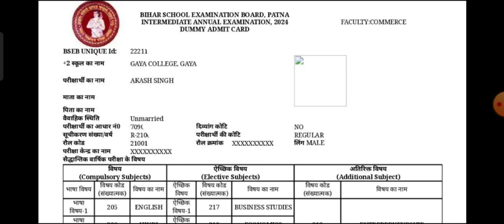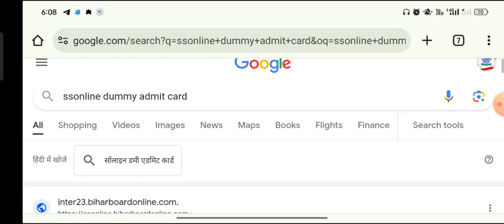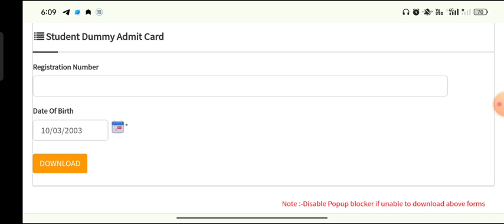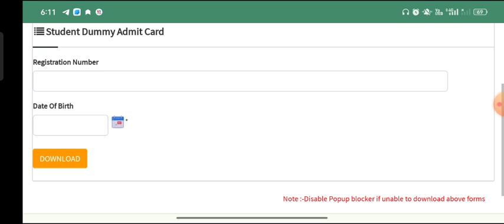Bihar Board Inter Dummy Admit Card 2024 | Bihar Board 12th Dummy Admit Card Kaise Download kare